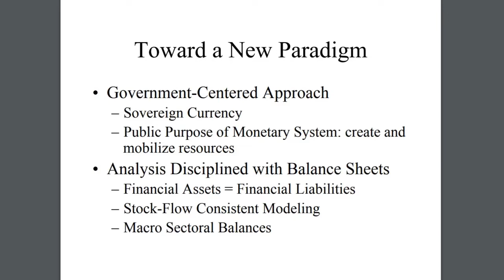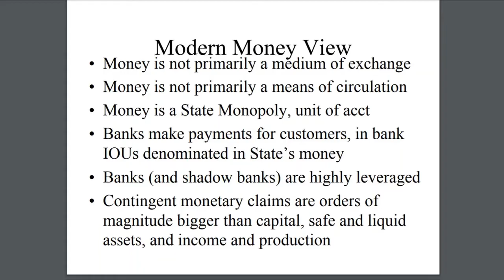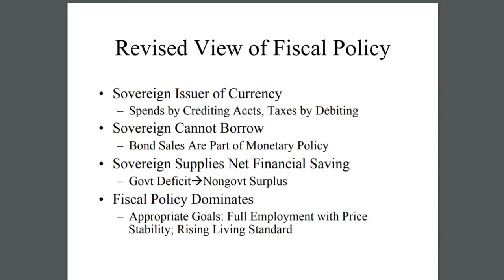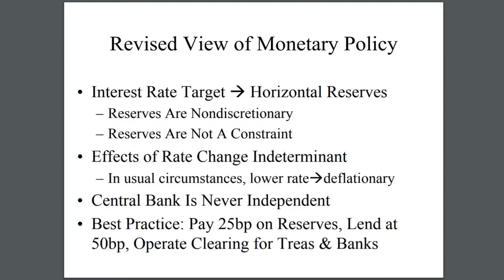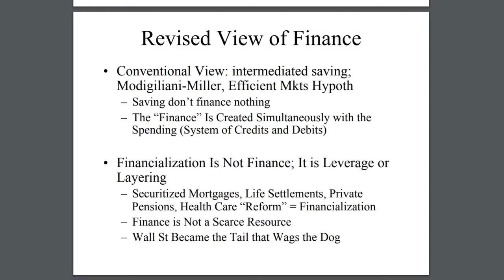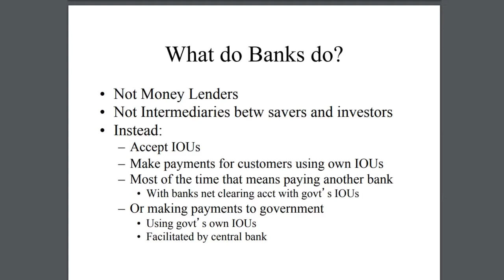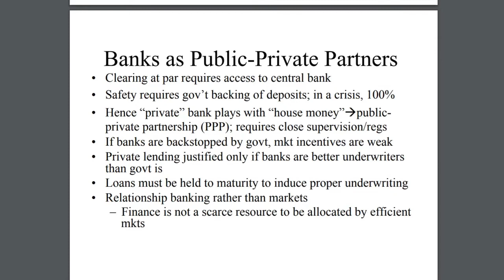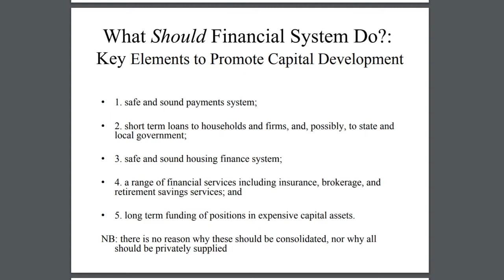MMT Mondays: Make Banking Boring Again with L Randall Wray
Our finance system is rigged in favor of the rich and powerful, Professor Randall Wray explains. Private markets have historically put profits over people, and it is the responsibility of the state to protect the working class from the greed of a shortsighted and selfish few.

Prof. Wray draws from the teachings of Keynes, Schumpeter, and Minsky to debunk commonly held assumptions about market liberalization, whose adherents have time and again driven the national economy to massive collapse only for it to be rescued by federal fiscal policy.

The negligence of our government to contain the dramatic expansion of the private sector of the Roaring 20s led to a Great Depression. The heightened oversight implemented during the New Deal brought back a semblance of normalcy but, as time has gone on, we have moved farther and farther away from these sorts of regulations. Failing to learn from past mistakes will have dire consequences.

It proves the following:
1) Taxes don't fund government spending and
2) Deficit spending is good most of the time.